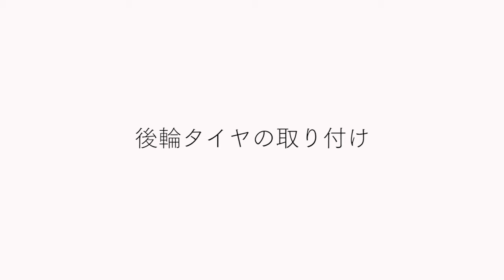後輪タイヤの取り付け【AirBuggy公式】